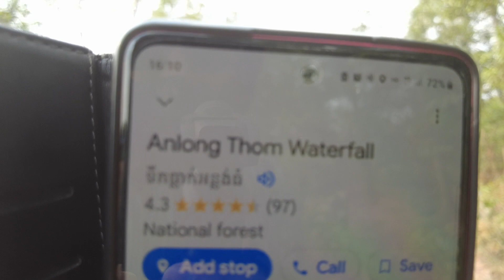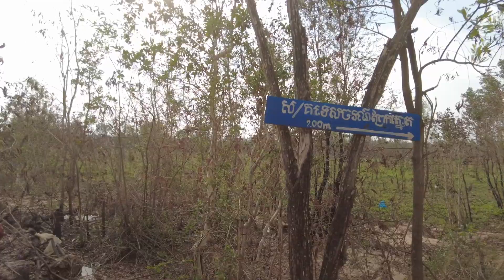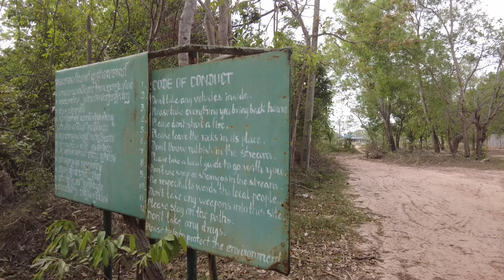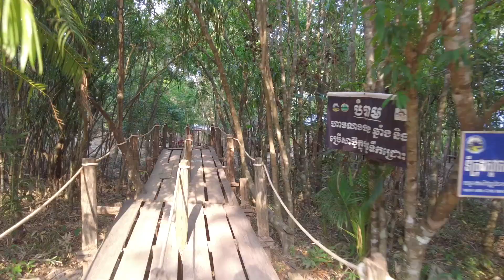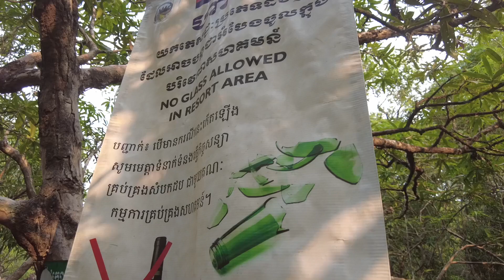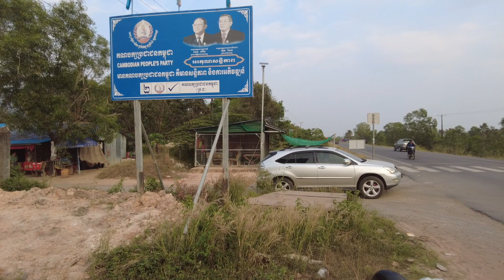ANLONG THOM WATERFALL is the worst place I've visited in KAMPOT CAMBODIA.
Anlong Thom Waterfall is a fake waterfall. It is a creek or perhaps becomes a river in the wet season. I searched everywhere there but couldn't find even a dry waterfall. There is no waterfall. It is just a fake marketing term used to drum up tourism. Anlong Thom fake Waterfall is located about 45 minutes to 1 hours west of Kampot and isn't too far from Sihanoukville Province. Keep in mind the lazy guard will try to scam you for an entry fee. There is no entry fee. The money he will pocket. He is the guy pictured in the thumbnail.